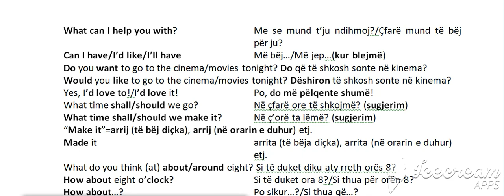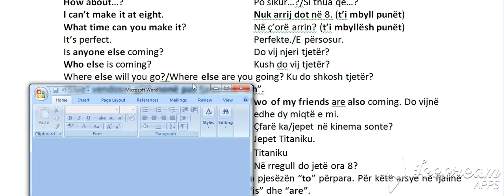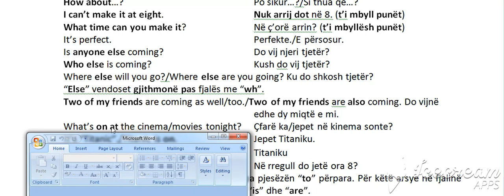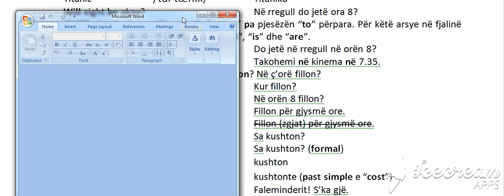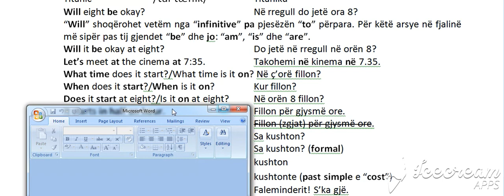Niveli 1 Dialoge Perserites Dialogu 5 C (Bejini SUBSCRIBE per te pare te gjitha videot)